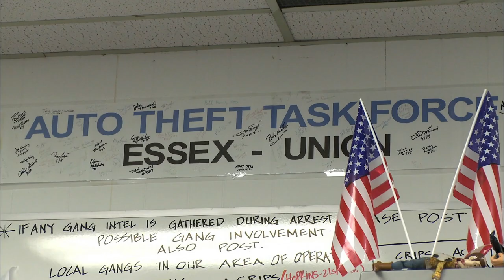Arrested AGAIN - Repeat Offenders Joke with Police | Jacked: Auto Theft Task Force | A&E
The Auto Theft Task Force (A.T.T.F.) is back out on patrol in Newark, NJ and arresting repeat offenders, in this scene from Season 1, Episode 2.

Jacked: Auto Theft Task Force brings the hot pursuit with a half-hour series filled with chases, take-downs, crashes and arrests.